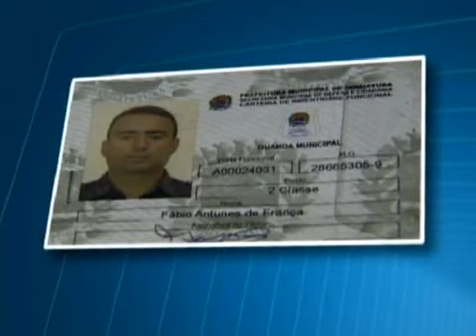Guarda municipal é preso em Indaiatuba por envolvimento em roubos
As investigações apontam que o guarda vigiava a polícia e repassava as informações aos comparsas de duas quadrilhas. Os bandidos utilizavam marretas e pés de cabra para praticar roubos